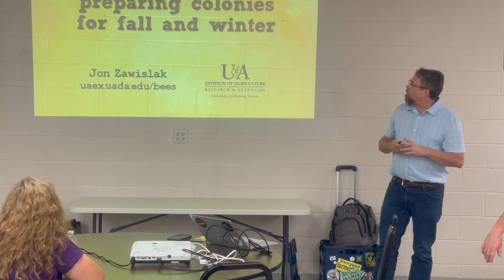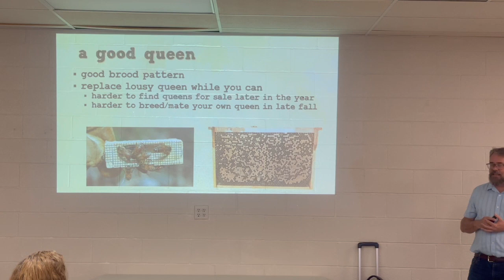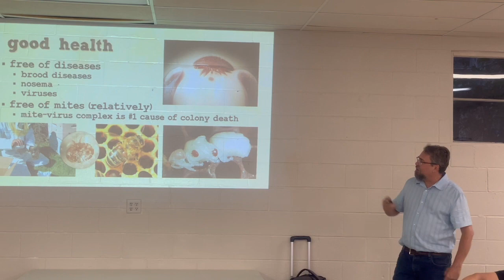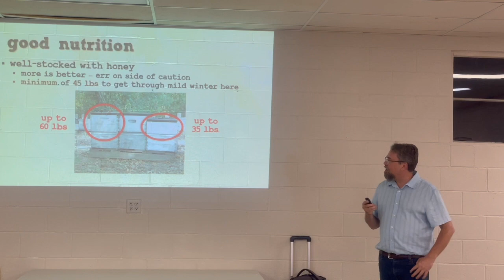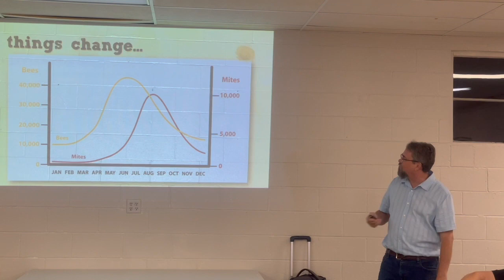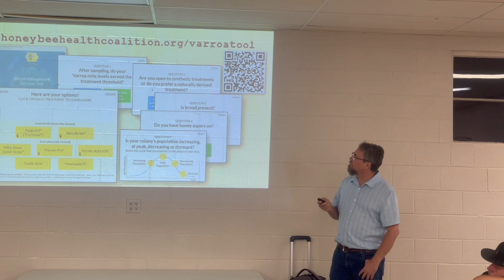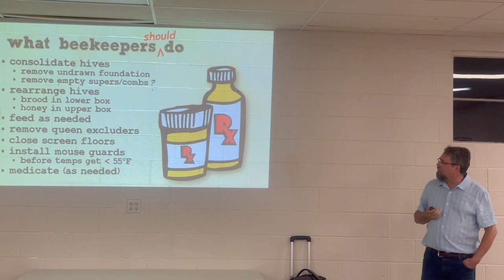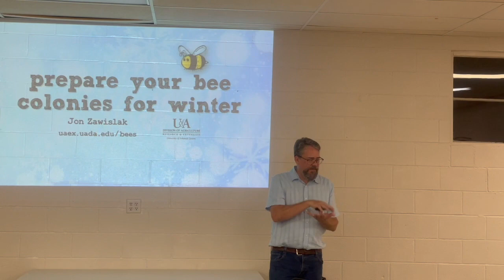5 Rivers Bee Club Meeting, Sept 19, 2024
Monthly Meeting of the Five Rivers Bee Club. This month features Jon Zawislak of the  UA, discussing preparations to be made to winterize your bee colonies! To skip the business discussion, Jon's lecture starts at time marker 10:30. Have fun!